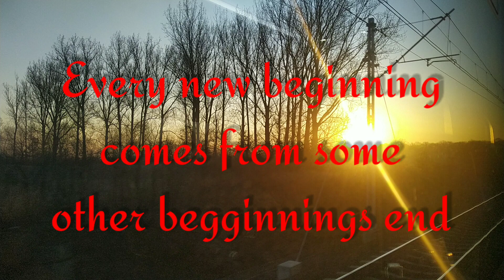New Journey @ Paris France